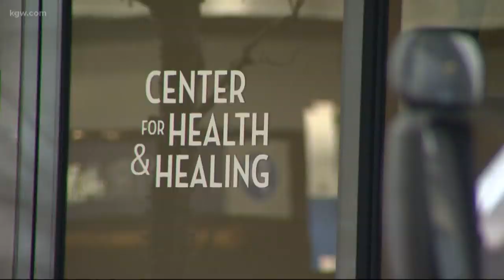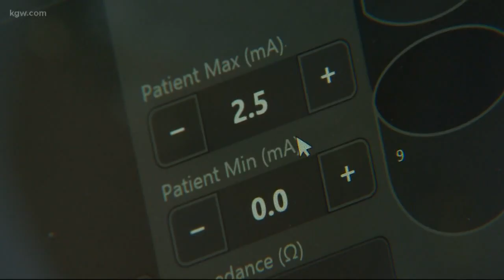New brain implant at OHSU controls tremor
A state-of-the-art brain surgery at OHSU is changing lives in Portland. Meet Oscar La Salle, a man with debilitating tremors, who now has a new lease on life.
"It's such a difference. It's like all of a sudden you have your life back," Oscar La Salle said.

At 76-years-old, La Salle, a retired marketing and sales specialist, has a renewed zest for life.

"I would say I feel normal. I really do," he said.

While normal may not seem like a major feat to some, for La Salle it's life changing. La Salle has essential tremor, an often-overlooked neurological disorder that causes involuntary shaking.

He has been living with essential tremor for the past decade, but his shaking got much worse about a year ago. Then he was diagnosed with Parkinson's disease.

La Salle said his Parkinson's was manageable. The tremor, however, had become unbearable.

"I was just all over the place. I couldn't control it," he said.

It was difficult for La Salle to do daily tasks and enjoy the things that he loves, like wonton soup.

"To pick up some soup and bring it to my mouth, it would just be impossible. I would be all over the place," he said.

La Salle said he could feel strangers at restaurants watching him try to eat and he couldn’t take it any longer. It got to the point where La Salle stopped going out to eat altogether.